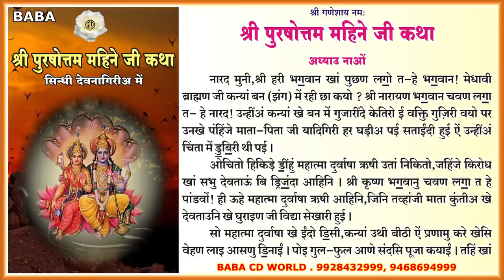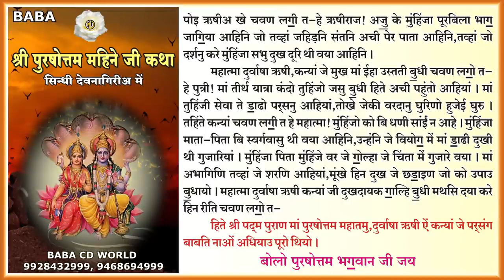पुरषोत्तम मास 2023 सम्पूर्ण कथा अध्याय - 9 | सिंधीअ में | Purshottam Maas Katha Sindhi Me Part 9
Watch Sindhi Videos Of Your Choice  - - - - - - - -